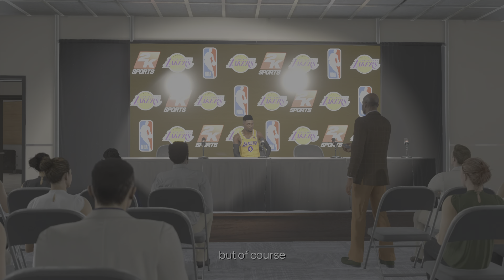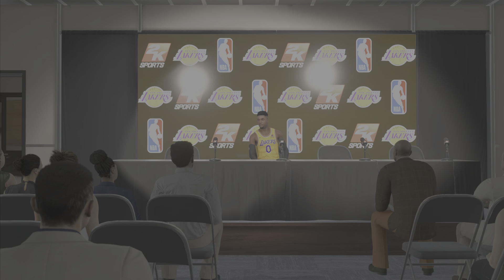[Türkce] #1 ROOKIE OLARAK ILK MACIMA CIKTIM! HEDEF GOAT OLMAK! NBA 2K24 MY CAREER GAMEPLAY PS5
My career ilk bölümüne hosgeldiniz! Bu seride hedefimiz Michael Jordan gecip GOAT olmak!